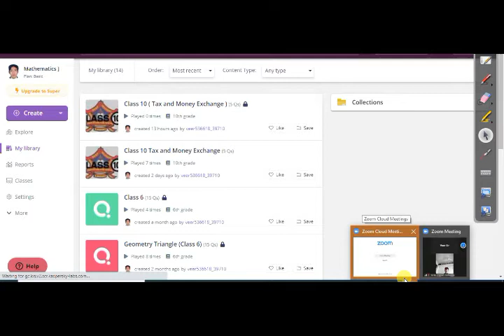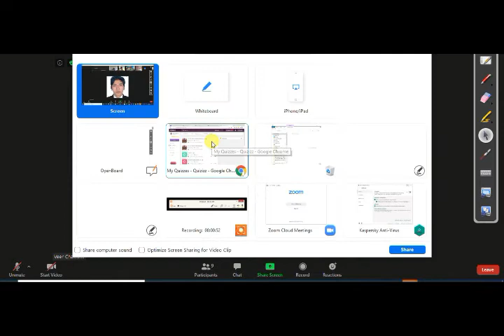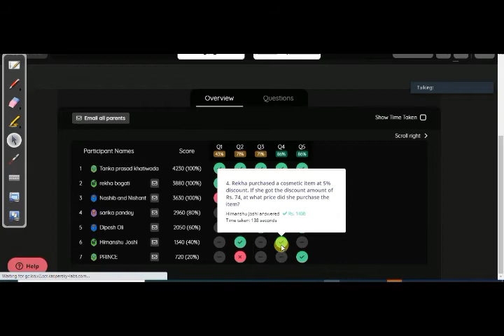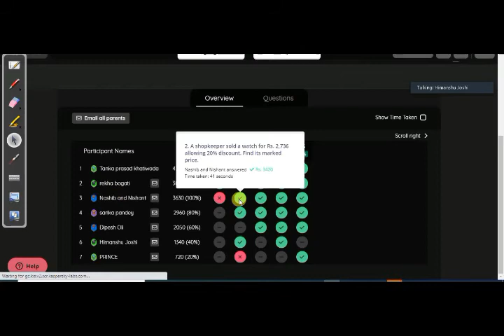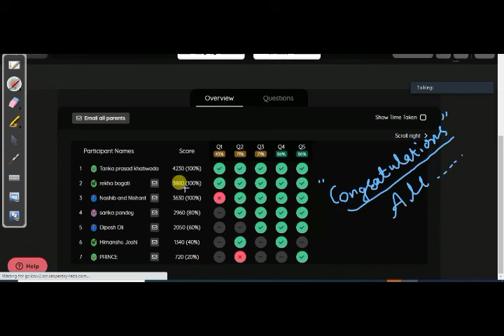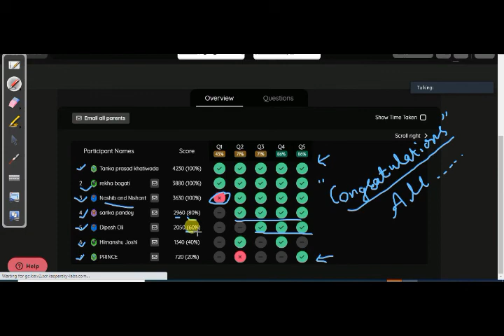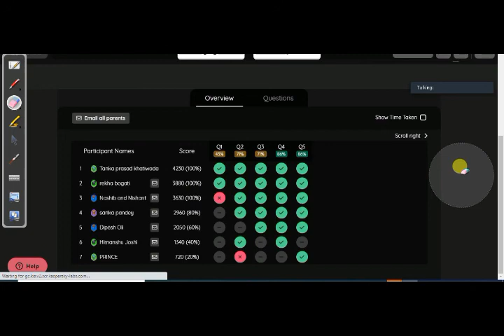Result of Quiz [ Teams of class 10 ]